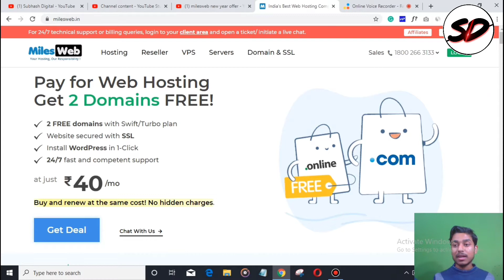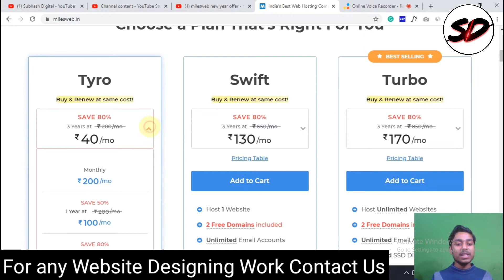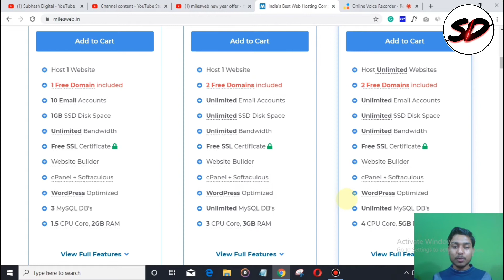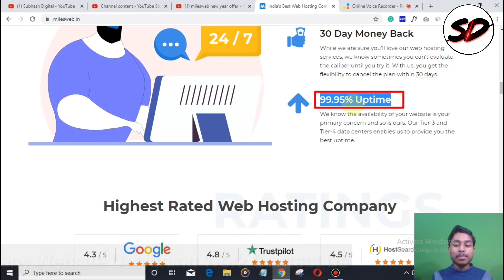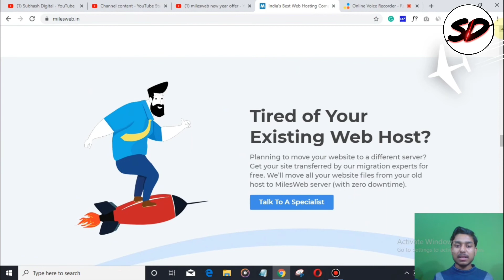Web hosting new year offer 2021| Buy 1 Web Hosting & Get 2 Domains Free with 80% Discount ||SD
Kick-start your new year with this amazing deal at MilesWeb.
Yes! 2 domains FREE with the purchase of one hosting plan.

MilesWeb's New Year Sale is Here! Grab this deal before it runs out.

Buy Hosting Form Given Link & Get Discount & Free Domain
Some hosting links that we use👇👇👇👇👇

3: Hostinger hosting (70% off)
4: Hostgator hosting (50% off)

Aur Agar Aapko WordPress Website Se Related Koi Bhi Work ho Like---
👉 Website on Page SEO,
👉 All WordPress Solutions,
👉 WP Website Speed,
👉 WP Website Full Customise,
👉 AdSense approval,
👉 Full suggestion For WP
👉 AMP Installation

what is a website,Types of Website & How to make a Website in Hindi| Website kya hai|SD

best cheap web hosting in India 2020 [Hindi], How to buy a best & cheap web hosting||SD

How to Write SEO Friendly Unique article for your Sarkari Naukari WP Website in Hindi,Rank on Google

Subhash Digital